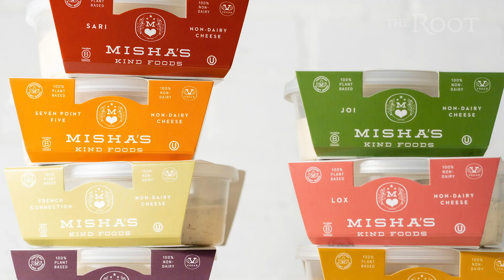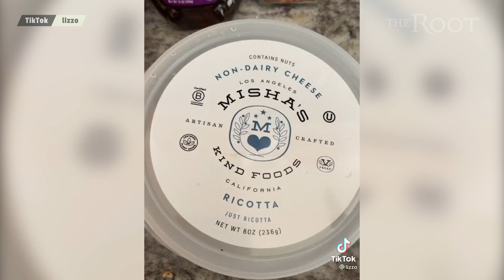This Black-Owned Business Is Bringing Plant-Based 'Soul Food' to Black Communities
Plant-based diets are on the rise, and a vegan cheese company, Misha's Kind Foods, is gaining support from stars like Lizzo and Chris Paul.